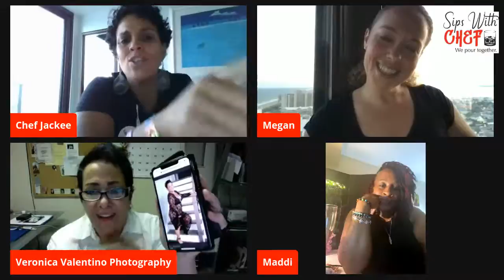Sips With Chef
Self-Love & Confidence: the BOUDOIR experience.